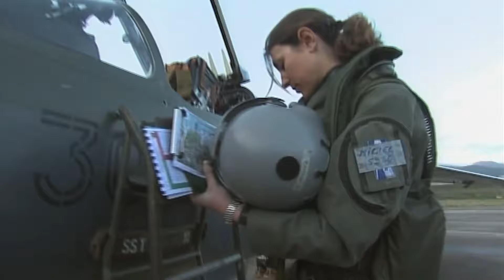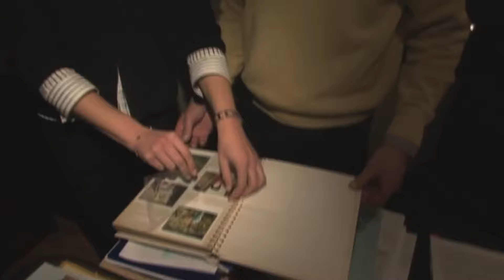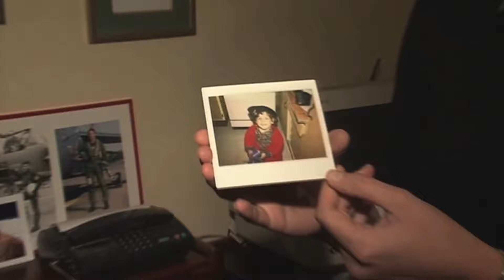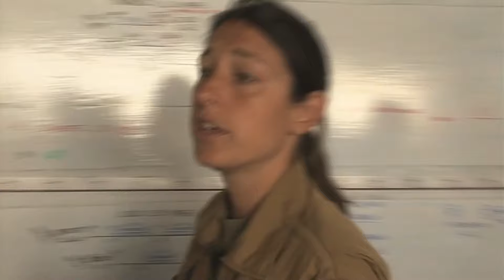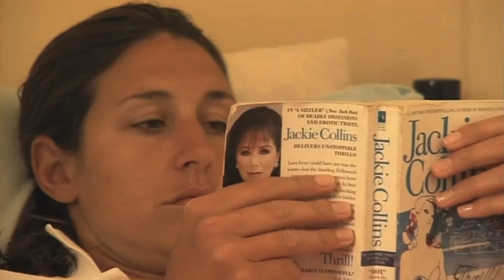Anne-Laure s'est fait une place chez les chevaliers du ciel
Les Mirages F1, ces machines prêtes à en découdre